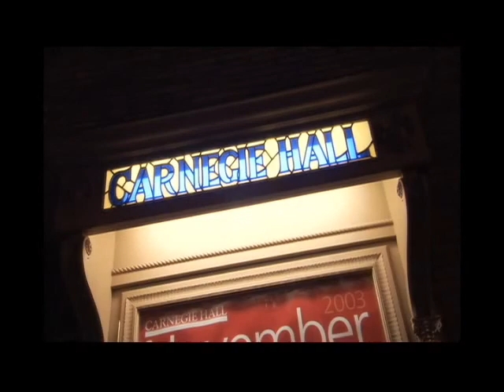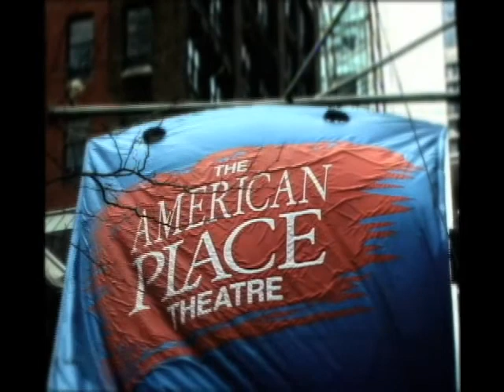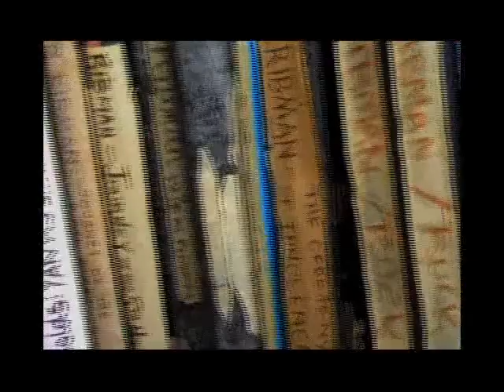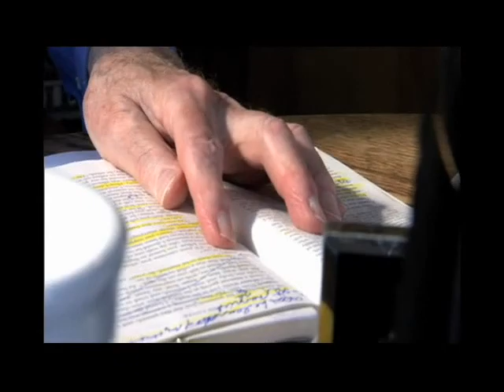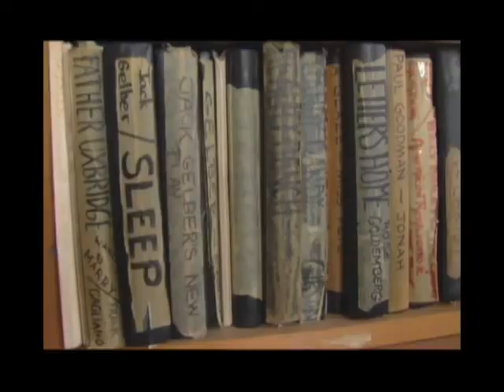Wynn Handman: A Pioneer in 20th Century American Theatre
Wynn Handman is the Artistic Director/Co-Founder of The American Place Theatre, a non-profit institution preparing to celebrate its 50th Anniversary Season.  In this video (produced for his 85th Birthday Celebration in 2007 at the Hudson Theatre in NYC) actors including Michael Douglas, Allison Janney and James Cann speak about Wynn's vanguard role in 20th Century American theatre.

This video was produced by the wonderful and generous Kim Ferraro.